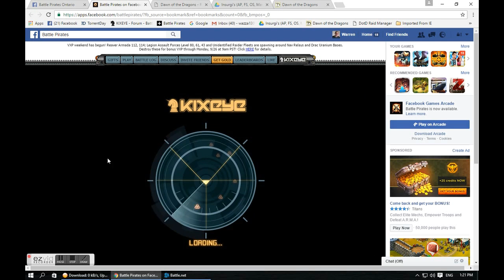full fury flet didnt even dent my OP, haha no medals lost